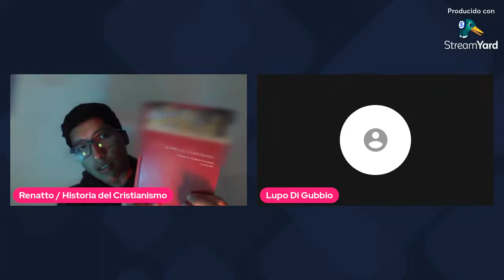Los problemas del Concilio Vaticano II: con Reisner Vásquez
10:13 Cómo expresa la Iglesia católica su comprensión de la "Revelación" en el Concilio
14:48 Dentro de los movimientos de renovación preconciliares, encontramos un interés renovado por el estudio de las escrituras. ¿Qué papel jugaron en los decretos del Concilio?
23:41 ¿Cómo se podría entender el nuevo protagonismo del uso escritural sagrado desde la época tridentina pasando al Vaticano II?
30:53 ¿Qué quiere decir "al servicio de la escritura por parte del magisterio" en la Constitución Dogmática Dei Verbum?
39:28 ¿Cuál es la real influencia que tuvieron los observadores protestantes en el Concilio?
49:30 ¿El lugar que se les dio detrás del "Subsistit in" reconoce que la Iglesia Católica no es necesariamente la iglesia de Cristo?
59:32 ¿En qué parte el Concilio menciona su aspecto netamente "pastoral"? ¿Es un malentendido? ¿Quiere decir esto que no hay necesidad de obedecerlos?
1:25:42 ¿La titulación "Dogmática" de ciertas constituciones del concilio, reflejan algún tipo de definición doctrinal en ellas y por tanto autoridad irrevocable?
1:30:13 ¿Cómo entiende la Iglesia católica por la "enseñanza de siempre"?
1:56:10 Según ciertos intelectuales católicos, el Concilio fue un desastre, y por una intención equivocada de "Abrirse al mundo" y "poner al hombre en el centro", la Iglesia se terminó desacralizando, ¿Cómo entender esto?